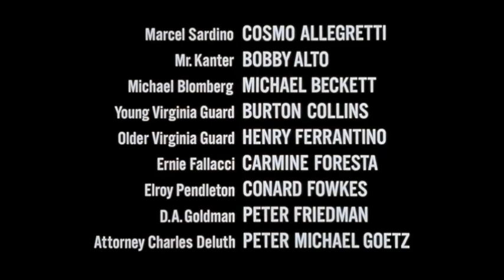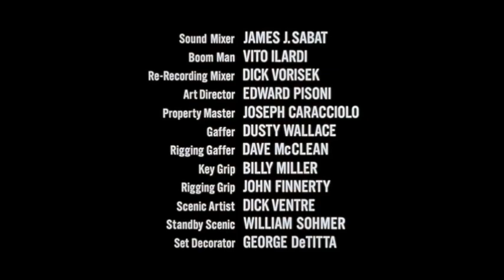prince of the city ending credits